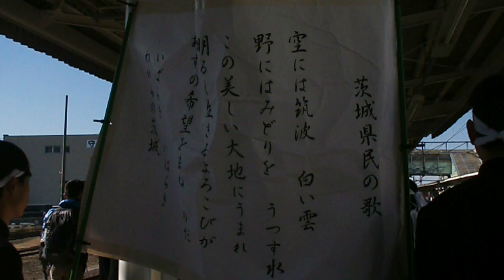水戸線開業130周年記念出発式：下館：2019119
【撮影内容】
　水戸線開業130周年記念の下館で行われた出発式を撮影☆
　編集なしのノーカットでアップします。
　地元高校の応援団よる「茨城県民の歌」がこだまします
　11時30分に汽笛を鳴らして出発していきます
【撮影日時】
　2019年1月19日（土）
【撮影場所】
　茨城県筑西市：下館駅